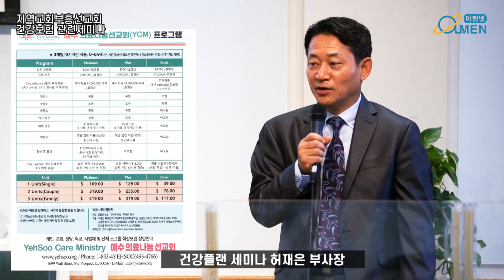지역교회부흥선교회 세미나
일시: 2021년 9월 28일(화) 오전 10시30분
장소: 뉴욕만나교회